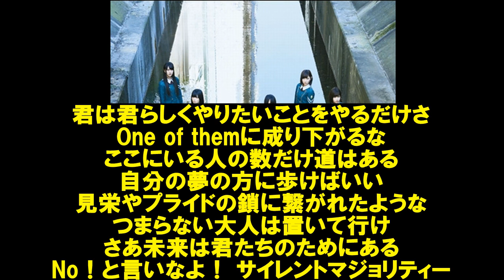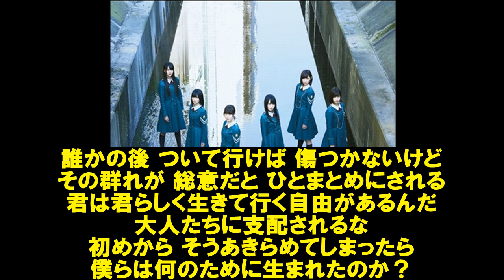サイレントマジョリティー(欅坂46)を＋４＆オク下で歌ってみた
2016年　1stシングル　オリコン１位
欅のデビューシングル！
(最初【欅坂】の欅(けやき)、何て書いてあるか読めませんでした(ﾉ´Д｀)ﾉ)
【10年に一度のPOPソング】と言われるだけあって、若い方は勿論、
自分の世代の方でも聞いた事はあるって方、多いと思います
１年前、娘に【覚えたいから録って】と言われ、音源は持っていましたが、何しろ早口！
しかもサビの言い回し(リズム)が一定ではなく、音程の変化も激しい為、ずっと敬遠してきました
が、2000曲近くもUPしていると、段々ネタが無くなってきたので覚える事に。。。。
予想通り、凄く大変で２週間聞きまくって何とかこの形になりました
当初は大勢で歌う歌と言う事で４回歌って重ねてみたんですが、
オケのコーラスが大きくなり過ぎたので、結局いつもの二重録音です(；＾ω＾)
勿論？？欅はこれしか知りません(´・ω・`)ノ